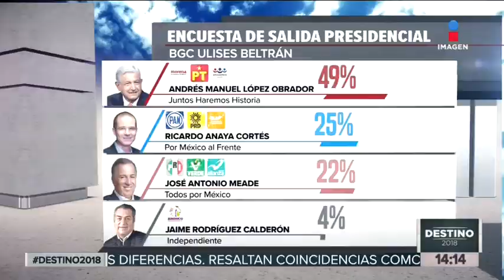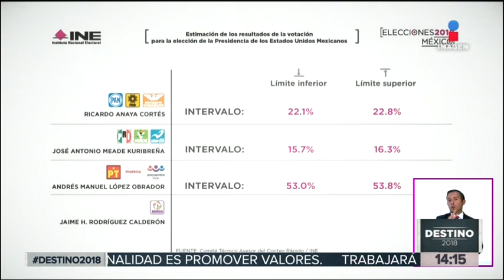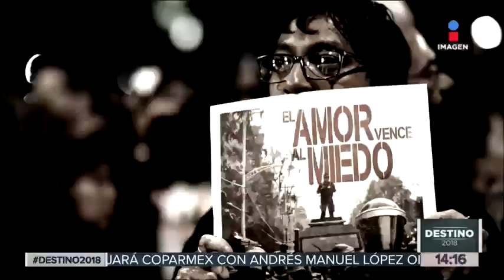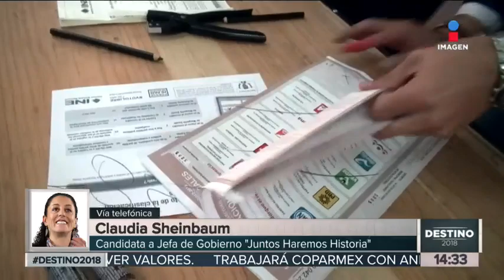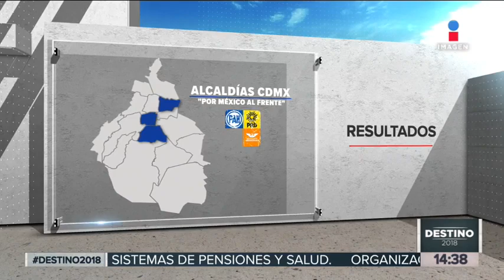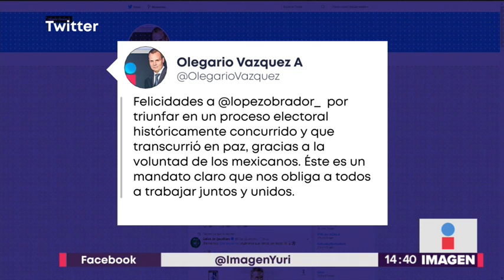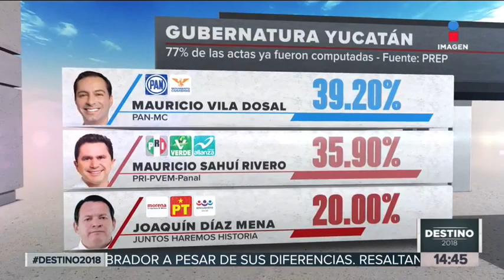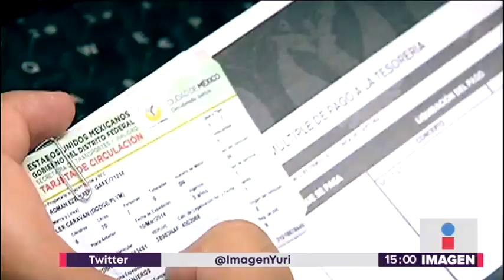Noticias con Yuriria Sierra | Programa completo 02/julio/2018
Andrés Manuel López Obrador, AMLO, ganó la elección a la presidencia de México. Entrevistamos a Tatiana Clouthier, su coordinadora de campaña, Claudia Sheinbaum, próxima jefa de gobierno y Esteban Moctezuma, próximo Secretario de Educación, tras la victoria.